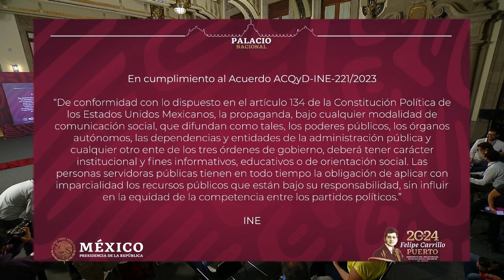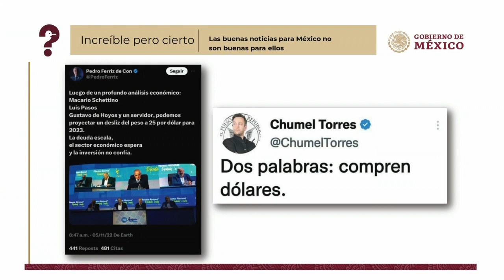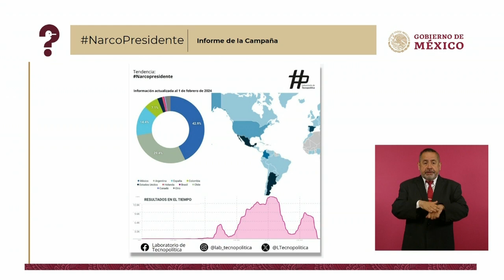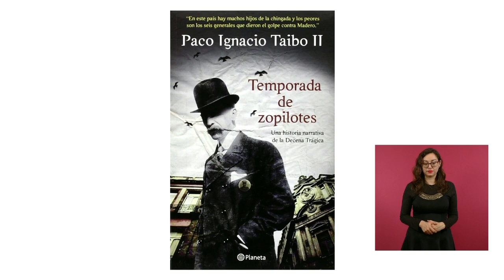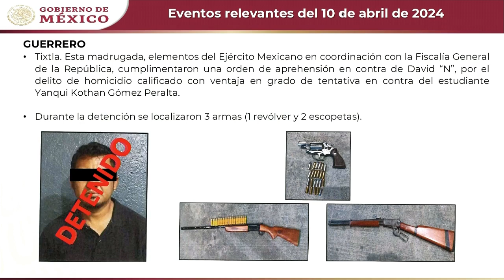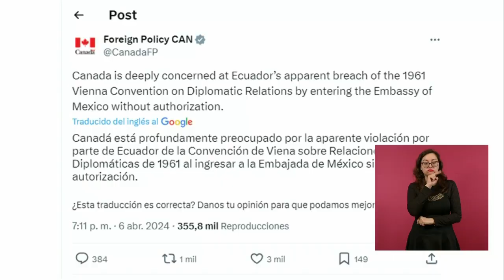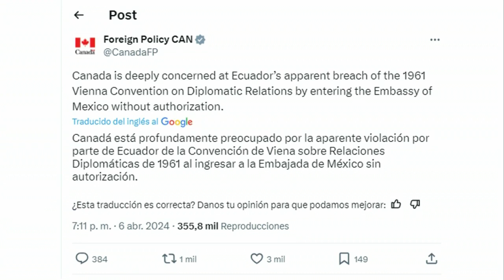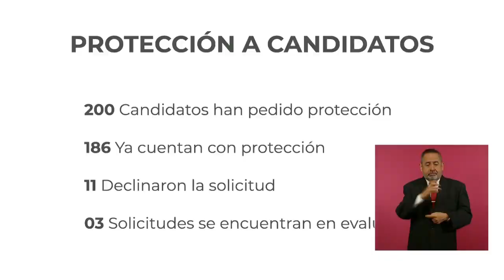MAÑANERA AMLO | 10 DE ABRIL DE 2024